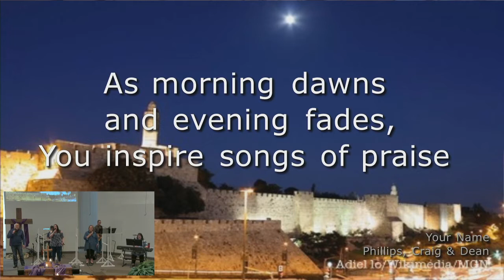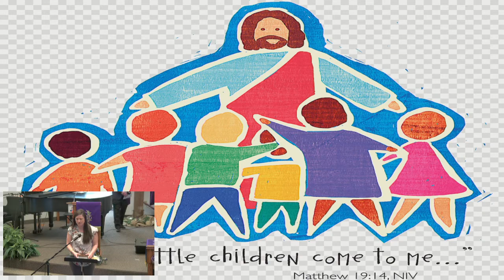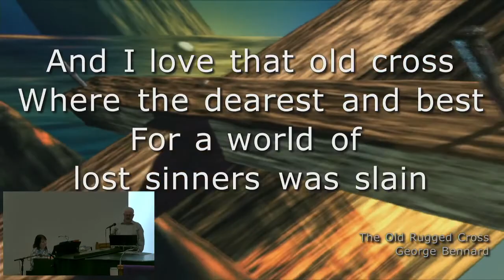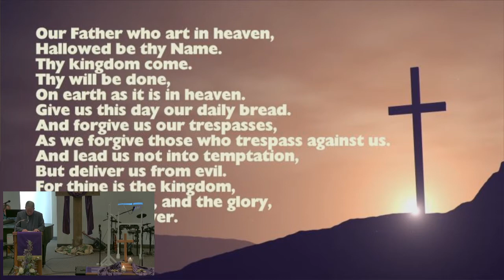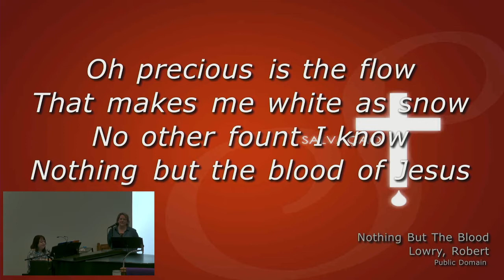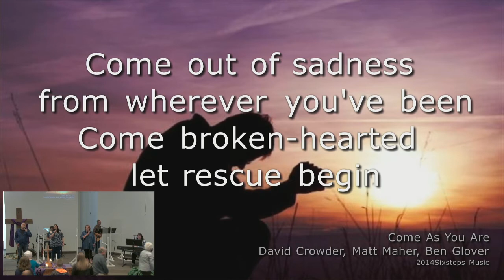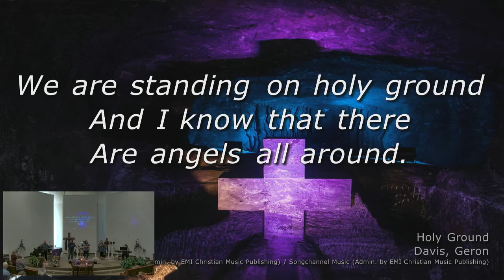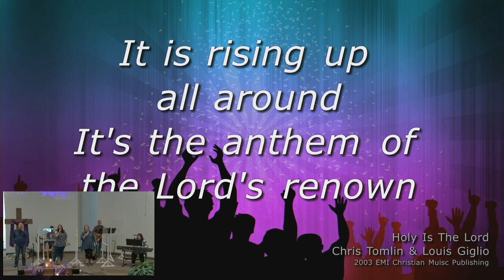"New Beginnings" - 3/21/21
"New Beginnings"
Pastor Keith McGarvey
Psalm 95: 1-2; Joshua 3 & 4